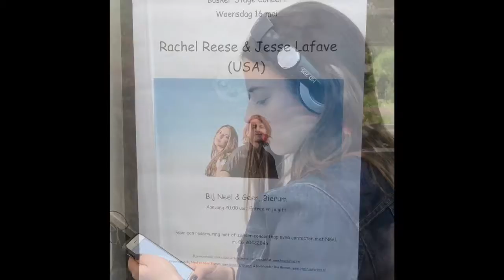Jesse LaFave & Rachel Reese Holland Tour 2018